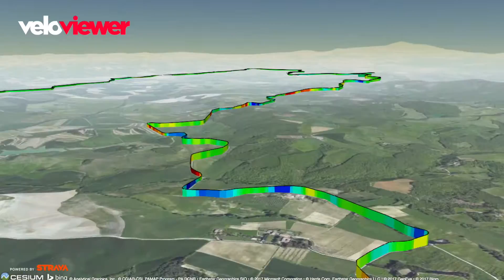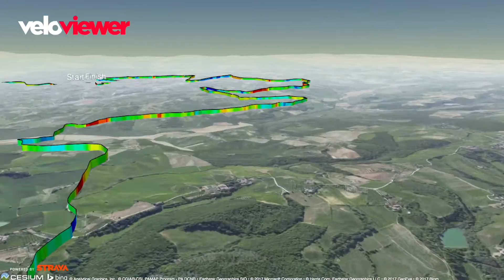Gran Fondo & Elite Women's Strade Bianche 2017 VeloViewer Fly Through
The Gran Fondo shares the same route as the elite women's race the previous day covering 8 sections of gravel road.